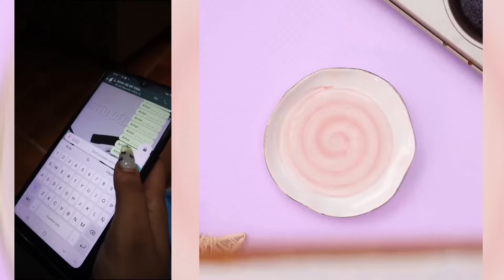1 hora De los Mejores Tiktoks de @rubentuestaoficial 2023 🤣 Storytime Con Pastel parte #99